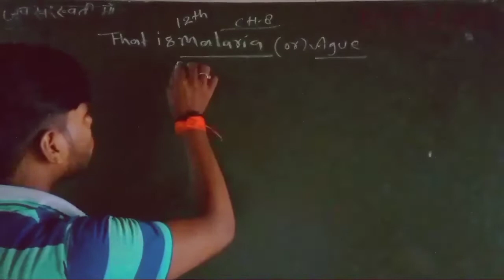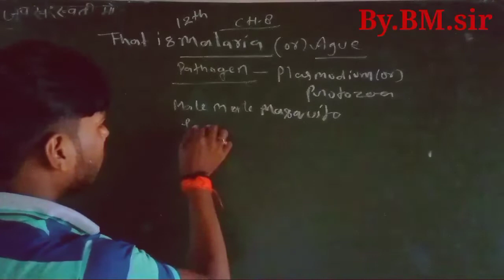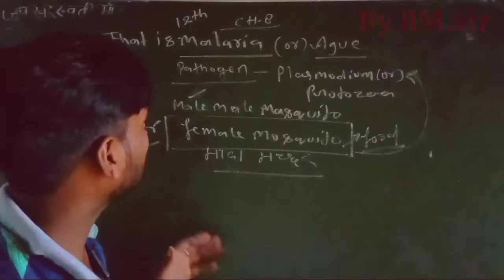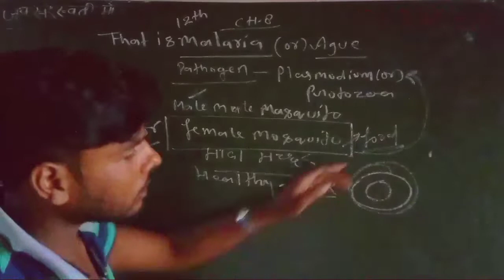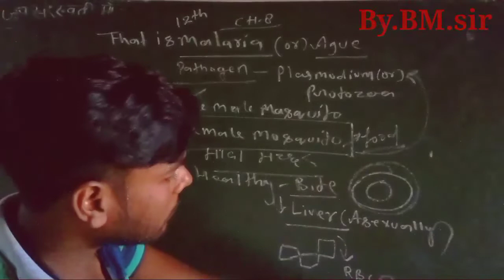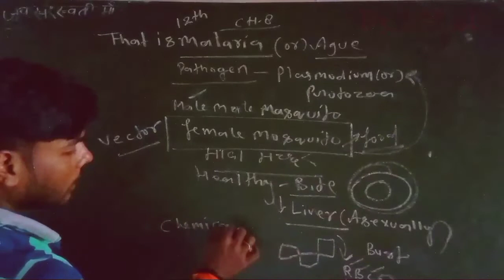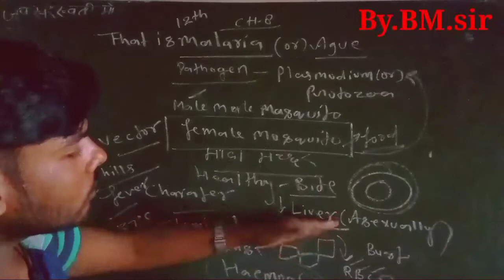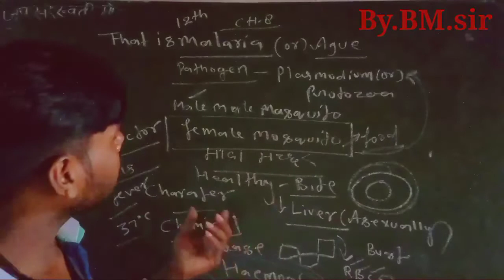CH.08.HUMAN HEALTH AND DISEASE || MALARIA ||best technic of this topic || 12TH || by Bm sir